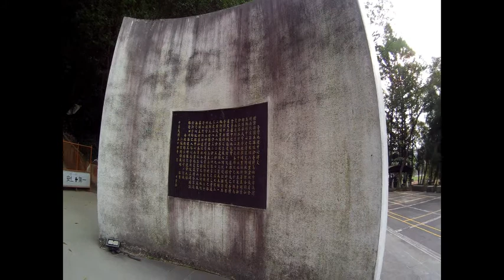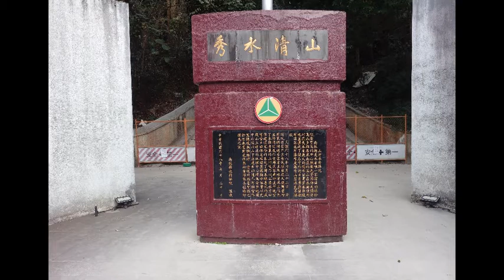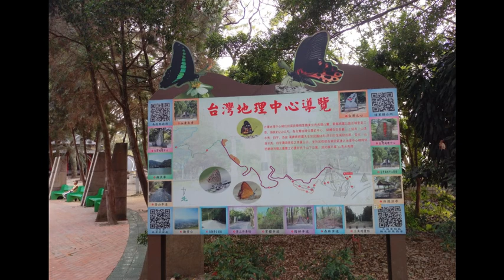台灣中心點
545南投縣埔里鎮中山路一段421號